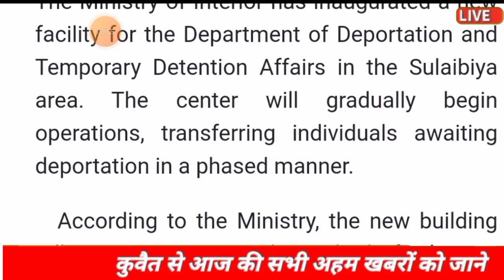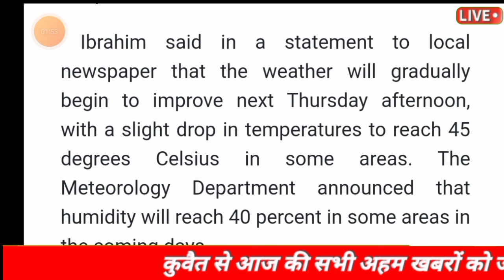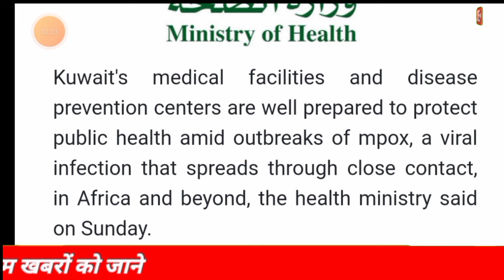🔥Kuwait Main Parwasiyo Ko Pakadne Ke Liye Naya Centre Banaya Gaya ¦¦ Kuwait Breaking News